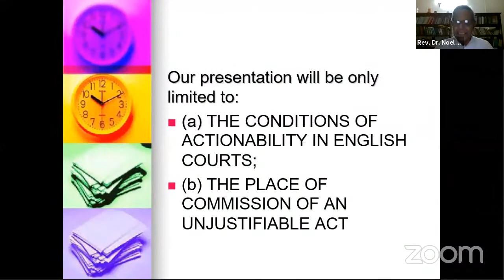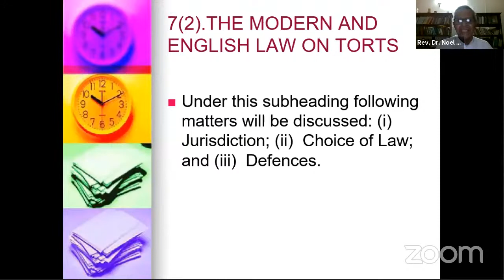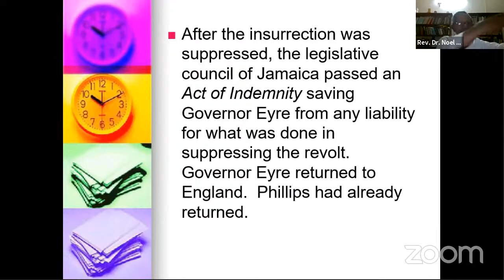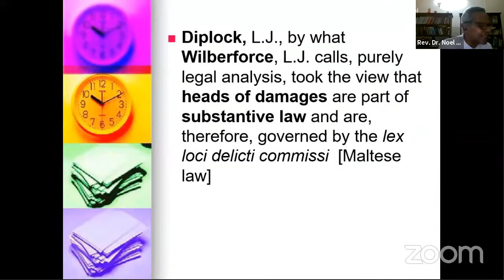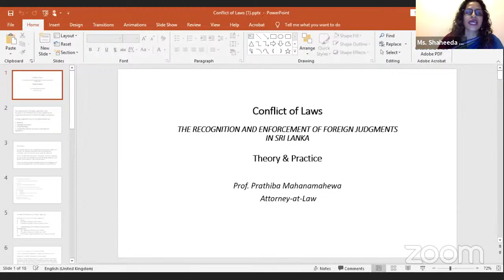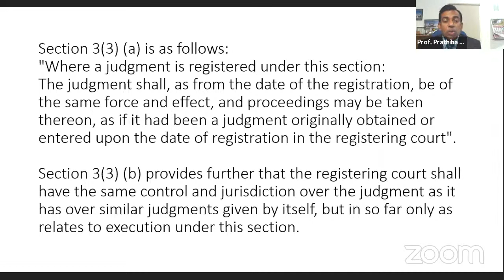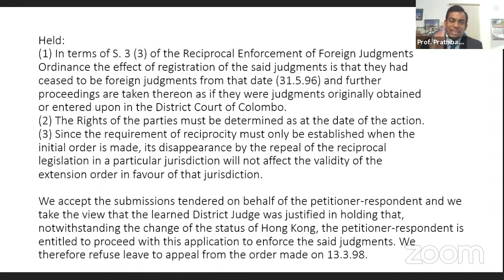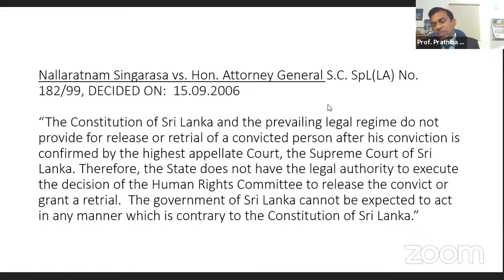BASL Webinar 1.38 - Conflict of Laws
Webinar 1.38
If you wish to ask questions from the panelist please sign up for the Webinar on Zoom. Please watch out for details of the Webinar on basl.lk